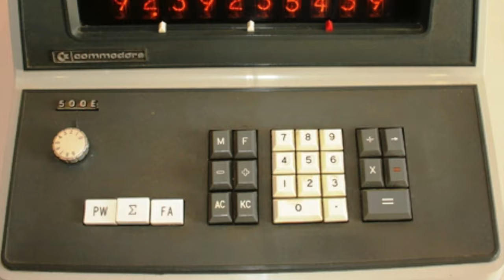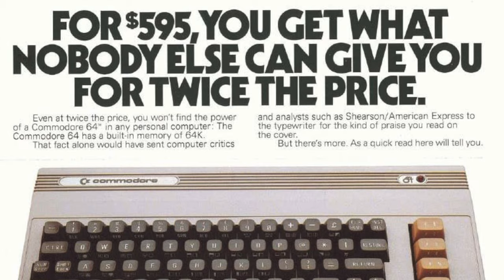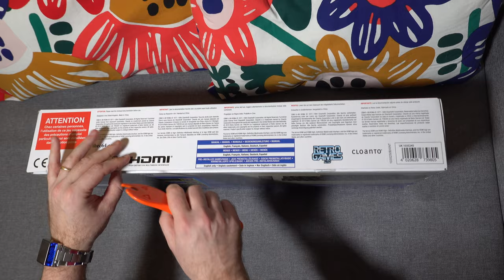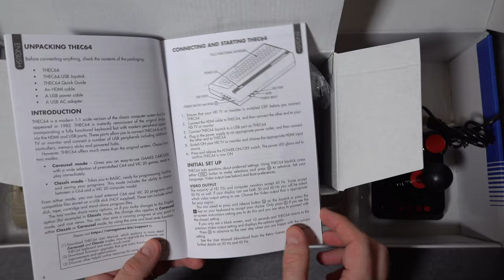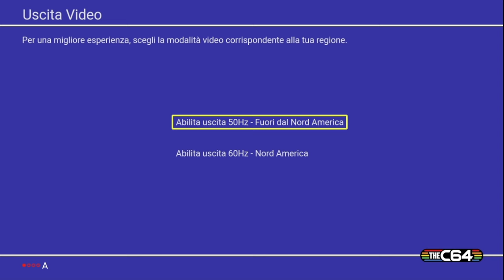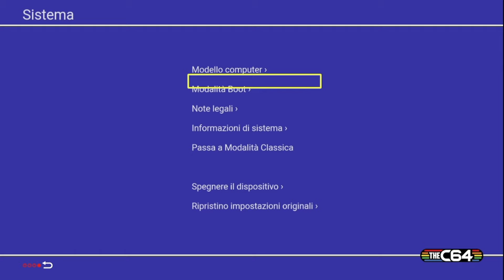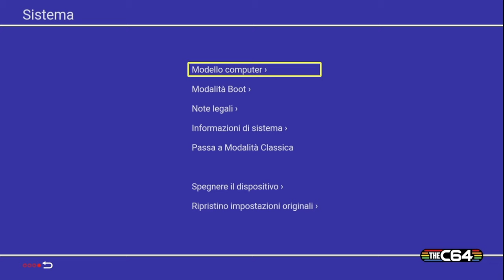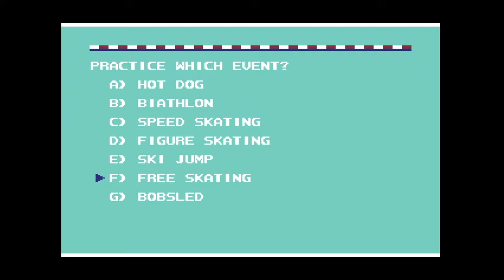Il Commodore 64 rivive nel "THE C64" - Riscopriamo il "Biscottone" tanto amato negli anni '80 e '90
La nostra infanzia ha sicuramente avuto un protagonista, c'era chi lo utilizzava per lavoro, chi svagarsi e giocare...
Le edicole erano piene delle "sue" cassette, in radio trasmettevano software da registrare tramite il "Datassette", poi arrivarono anche i floppy e le cartucce, le stampanti e molti altri accessori...
Si programmava in Basic, si premeva il tasto "play" per avviare il software, si attendeva, si annotavano i numeretti...
Tutto questo era il Commodore 64! 🤠 ed oggi lo riscopriamo grazie al "THE C64"!
(ok anche il Vic-20, il 128, ecc...) 😜
Voi quale modello avevate? O, magari, lo avete ancora...

💁🏼‍♂️ PRODOTTI CORRELATI E MENZIONATI IN QUESTO VIDEO 💁🏼
- The C64 (tastiera funzionante)
- The C64 Mini
- The A500 Mini
- Chiavetta USB mini di Sandisk 32GB
- Chiavetta USB mini di Sandisk 64GB
- Retro Games Ltd TheC64 Mini - Joystick
- The Vic20 (Electronic Games) [Edizione: Regno Unito]
- Speedlink COMPETITION PRO EXTRA USB Joystick - Anniversary, Nero-Rosso

00:00 Introduzione
03:06 Cenni storici su Commodore
09:00 Unboxing
15:40 THE C64
19:20 Prima accensione
24:04 Settaggi
24:39 Scelta modello e Boot
25:31 Basic
26:32 Aggiornamento Firmware
29:09 Test giochi
33:18 Come caricare giochi da USB